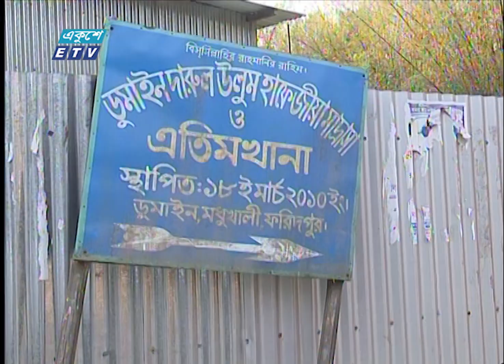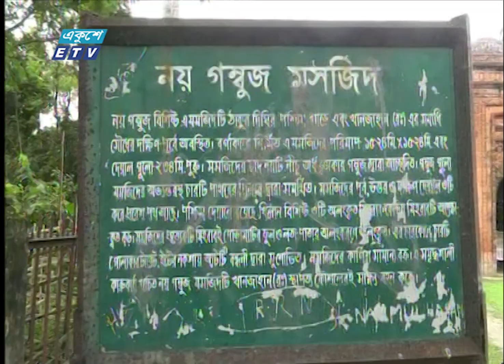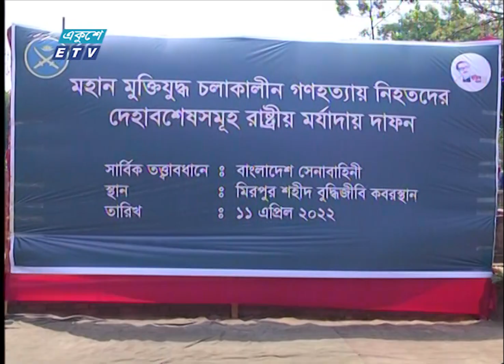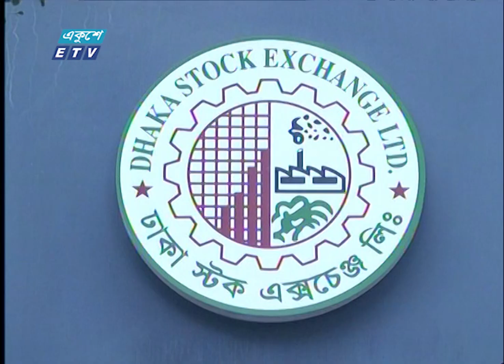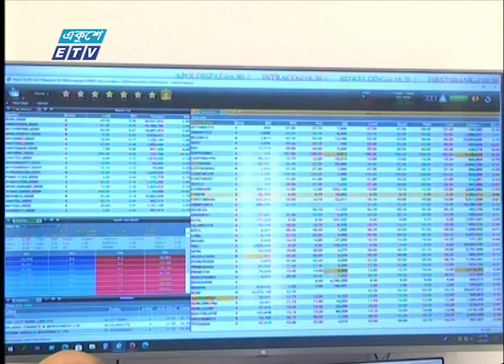11 PM News || রাত ১১টার সংবাদ || 11 April 2022 | ETV News